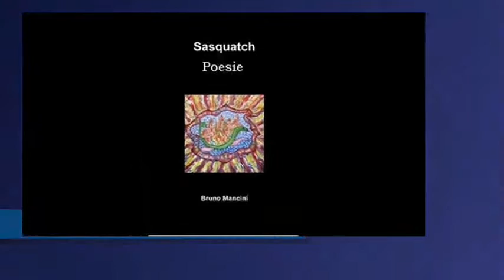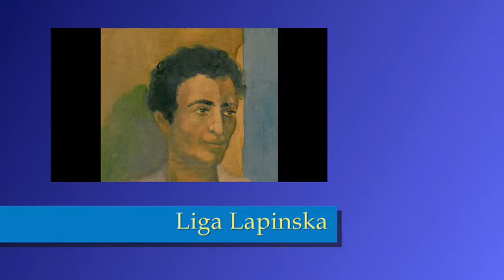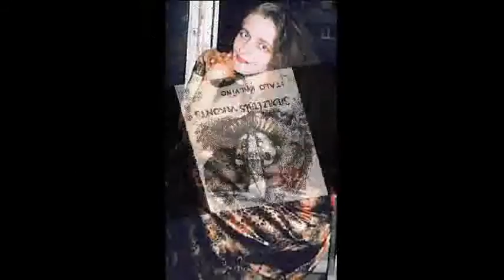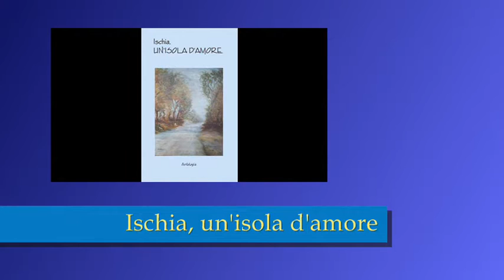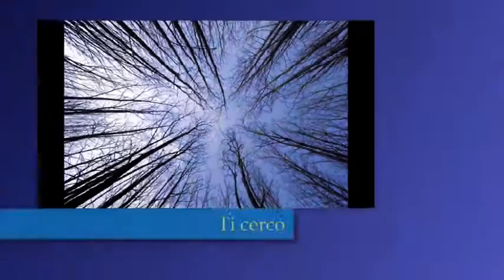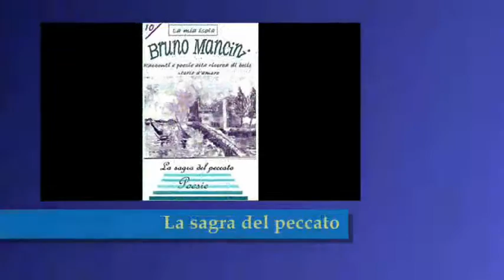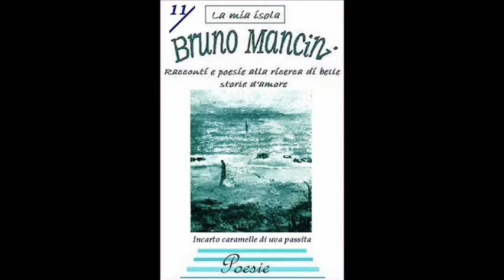Show Bruno Mancini - Roberta Panizza - Liga Lapinska - 2